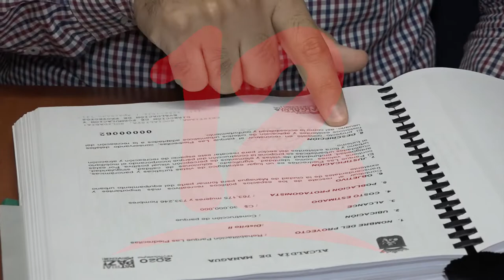Rehabilitación de parque Las Piedrecitas continúa estancada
NosResistimosAlEmbargo Concejal opositor Selin Figueroa dio a conocer que son 30 millones de córdobas que se pretenden invertir en la rehabilitación del parque Las Piedrecitas, obra que todavía no ha sido iniciada